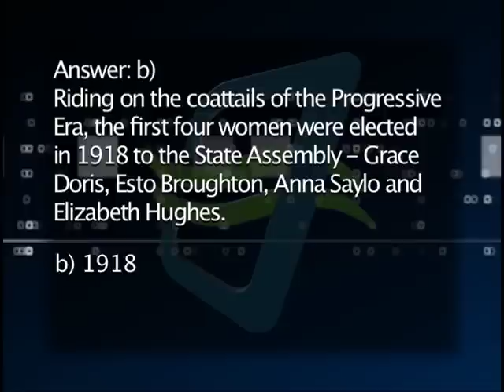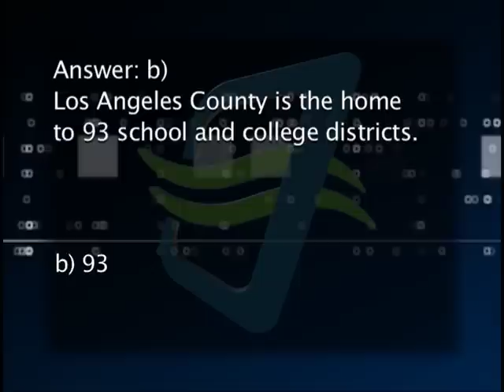Charter California Edition Episode 150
California Edition Host Brad Pomerance interviews CA Asm. Cristina Garcia about her first bills, LACCD Trustee Scott Svonkin about community college funding and San Gabriel USD Trustee Phil Hu about K-12 funding.